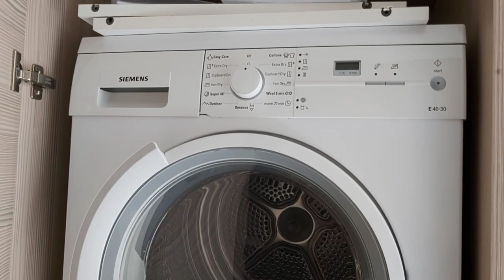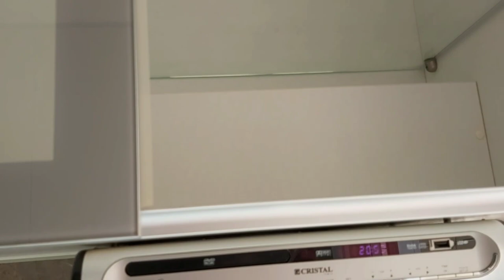HONG KONG TRIP , REVIEW NEW KITCHEN TUEN MUN APARTMENT HONG KONG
Hi friends meet you again with Fatris channel Today I have go to Tuen mun review new Apartments ，The building is very good and beautiful place. so many people to buy the apartment have big garden and good place.